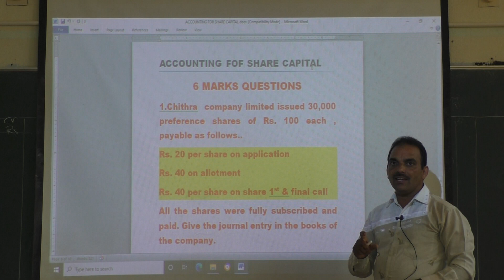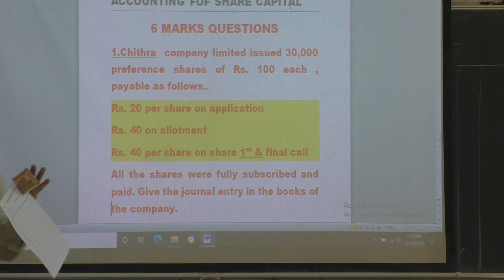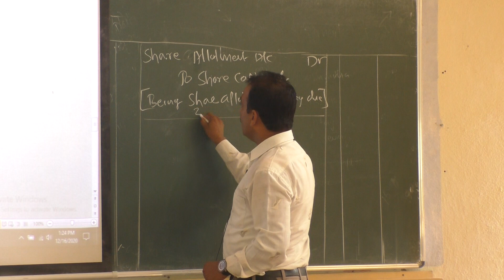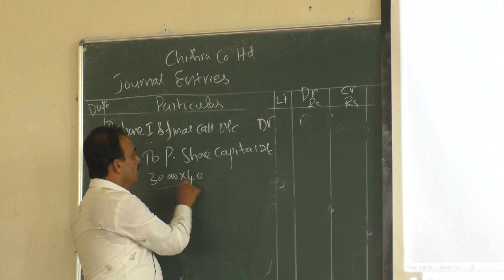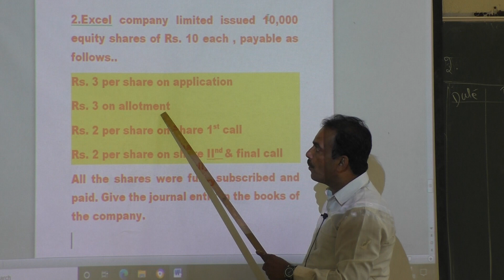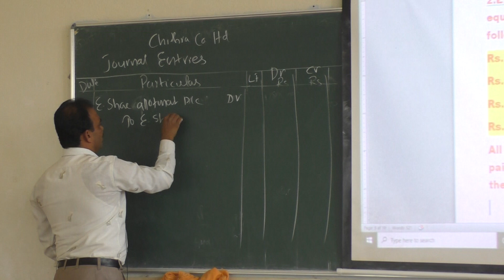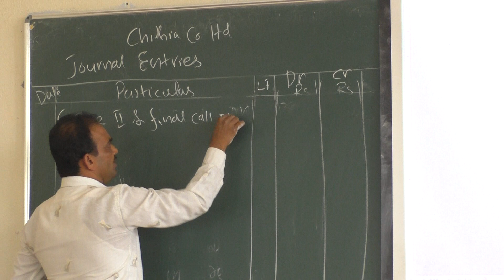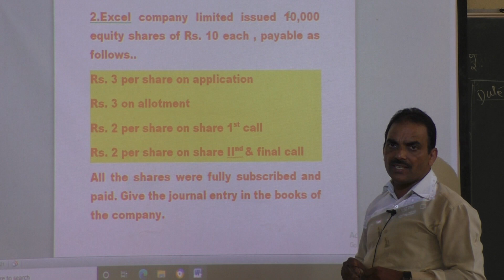II PU Accountancy 'Accounting for Share Capital' Part 5 By Shridhara Shettigar